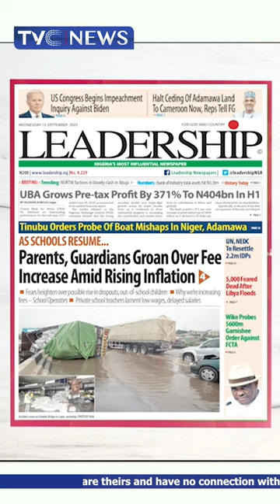G20 Summit | UK Pledges Record $2 Billion To Africa's Green Climate Fund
UK Pledges Record $2 Billion To Africa's Green Climate Fund